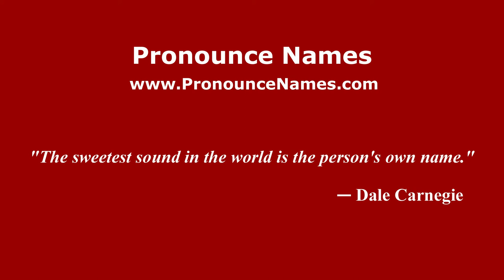How to pronounce Callegari (Italian/Italy) - PronounceNames.com